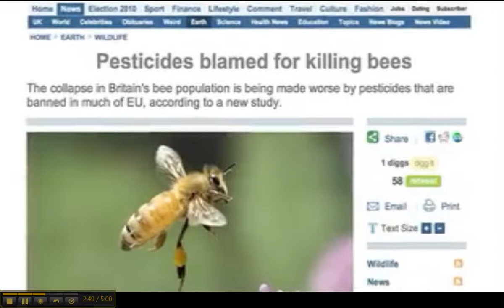Pesticides Clip: Queen of the Sun... StopPesticides &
Here is a clip on pesticides and bees... Something that was not mentioned is that systemic pesticides are water soluble and are getting into our water table. EPA tests has shown that 90% of the water tested had pesticides in it.